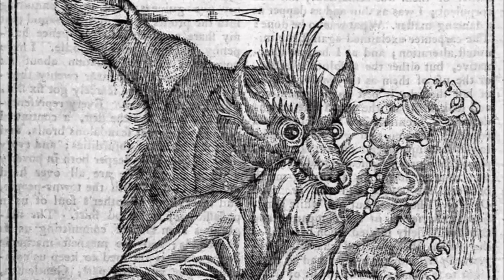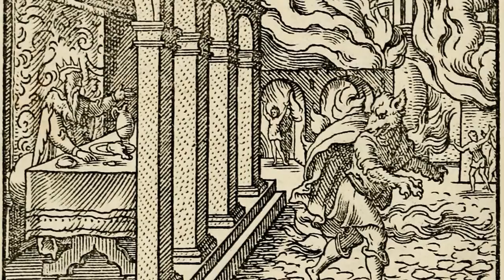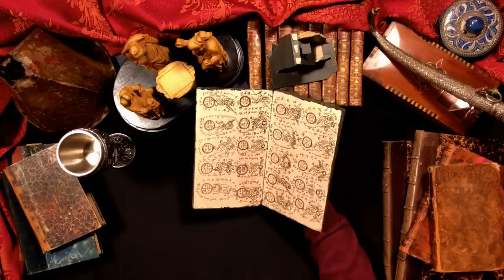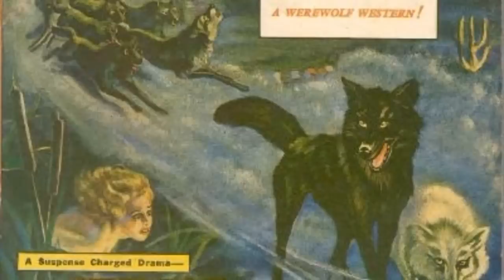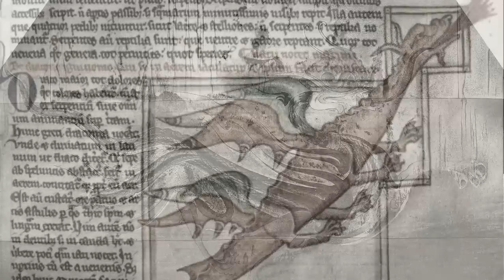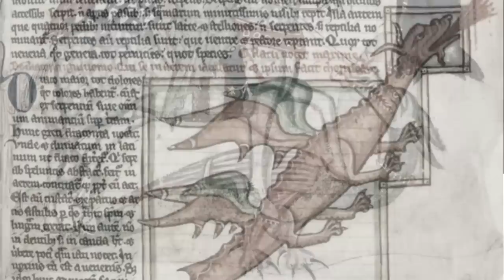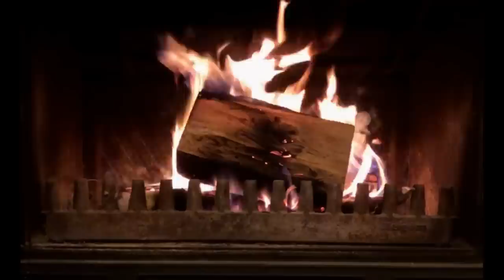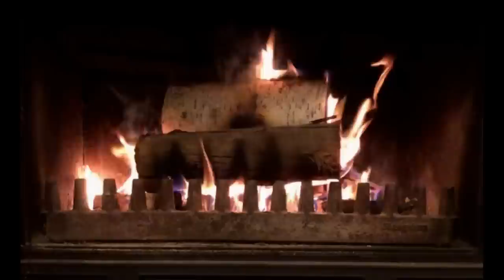ASMR - Fantastic Creatures: Werewolves & Dragons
This male ASMR story is for history and gothic atmosphere lovers. In  tonight's talk, we explore the origins and multiples faces of two myths: werewolves and dragons. From Ancient Greece to China, Scandinavia to Egypt, we travel the world to discover the roots of their modern, fantasy or fiction iterations.

You can now listen to my stories on music streaming sites. I am on several, so search for me on your favourite one!

Script, narration and video by The French Whisperer. All images by the French Whisperer, under "web license" by Panthermedia, or under Creative Commons (source: Wikipedia).

I use it to buy props for videos, books, and pay the bills! Patrons can also download videos in HD, or audio only, and watch or listen to them offline, and participate in special surveys.